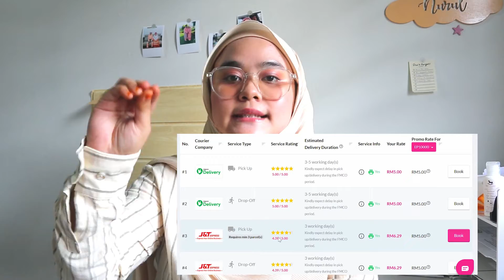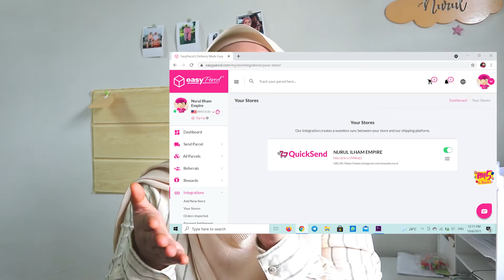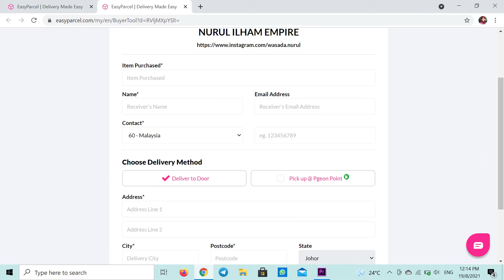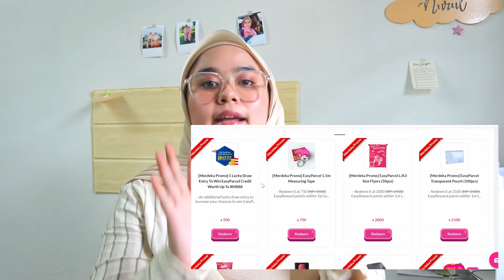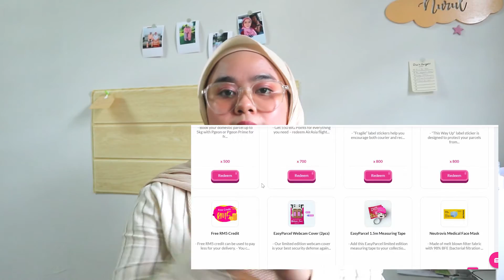EASYPARCEL POSTAGE RM5 | khas untuk online seller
Semoga memberi manfaat untuk awak semua!